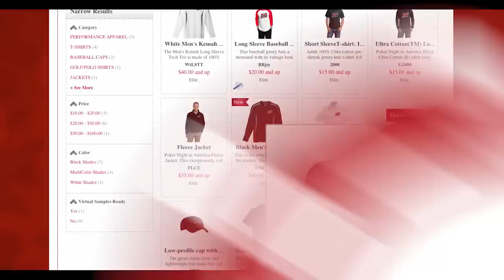Poker Night in America | Season 3, Episode 1 | Dumpster Joe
We begin our series at Maryland Live in Hanover, MD with some recognizable faces squaring off against local pros.